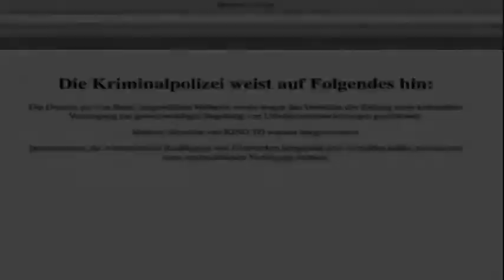kino.to ANONYMOUS schaltet GVU Website ab !!!!